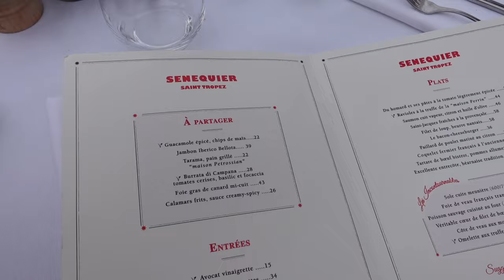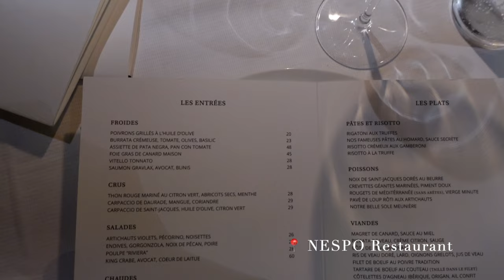Birthday vlog | Carlton Cannes staycation, Saint-Tropez & my spring outfits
Hi beautiful souls! It's a new vlog over here, this time from Cote d'Azur - spent a few days over here as a little birthday getaway. Carlton Cannes staycation, Saint-Tropez, spring outfits, favourite lunch/dinner spots and daily bits of everything. Enjoy!

Love,
Darya